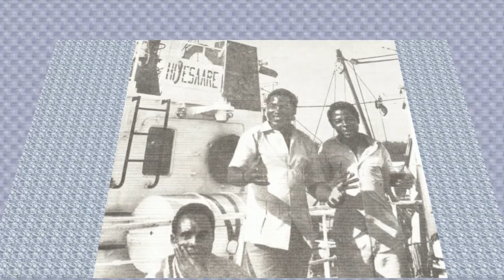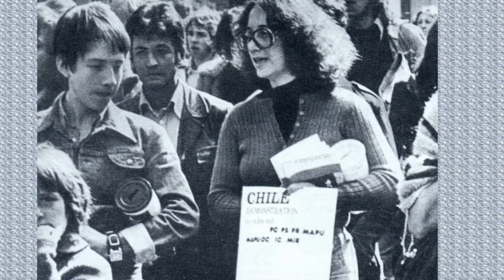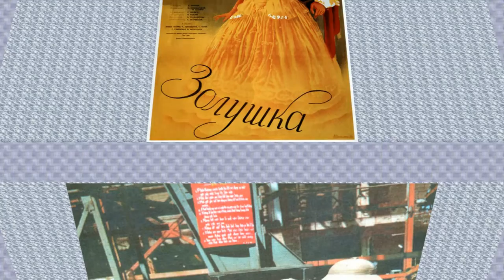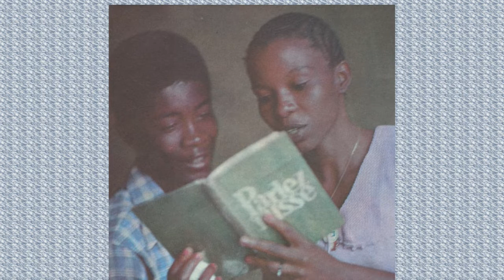Ерофеев В.В. — Надо ли запрещать соцреализм сегодня (Е. Деготь, Л. Бажанов, А. Ерофеев)